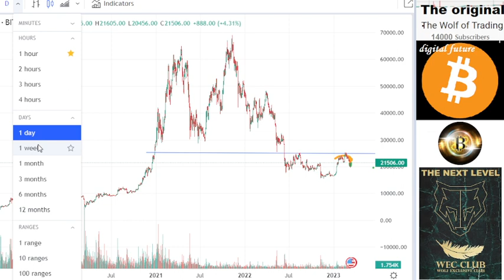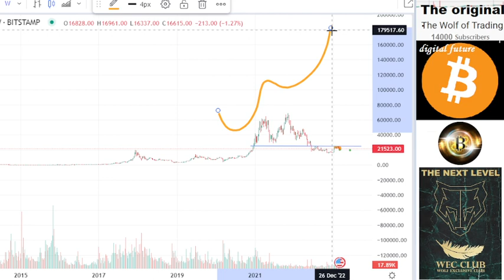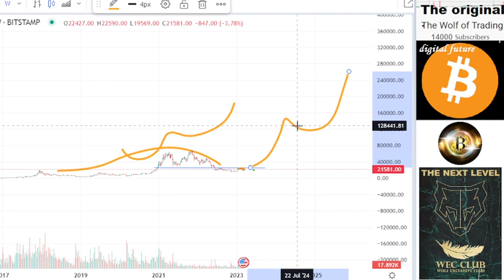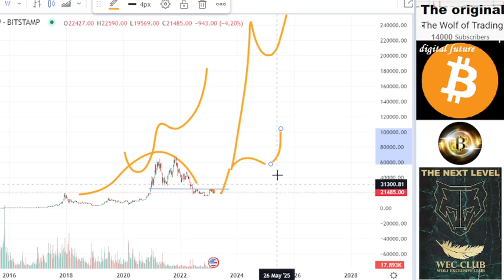Bitcoin: HUGE PUMP QNT BTC ADA XRP SOL Price Prediction Bitcoin analysis and altcoins